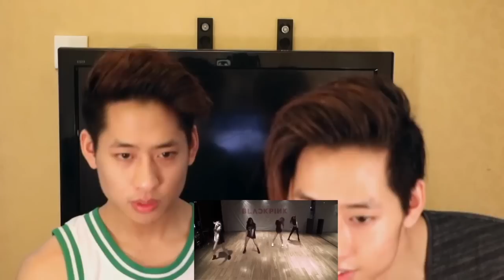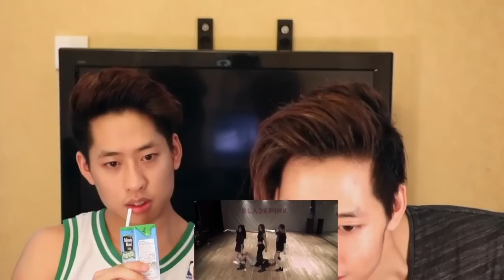BLACKPINK - Boombayah Dance Practice Reaction 붐바야 (The Siu Twinz)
blackpink boombayah 붐바야  dance practice reaction blackpink boombayah mv reaction dance cover teaser blackpink boombayah 붐바야 live dance practice cover version tutorial performance debut boombayeh

Blackpink Boombayah dance practice was LITTTT. Cant believe they look even better in dance practices than in the MV and Inkigayo. We stanning this group hard out and have reacted to them only the last few weeks hahah

We hope you like our kpop dance or reaction and please let us know what you all think and request any dance or reaction you want us to do :)

The Siu Twinz